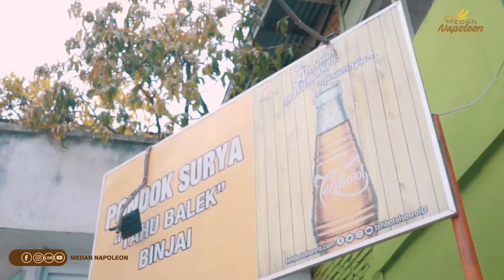TAHU DI BALIK ? UDH NYOBAIN YANG ! INI BELUM ?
TAHU BALIK BINJAI
 tahu terbalik binjai
 tahu pondok surya

agar gak ketinggalan update terbaru dari kami

oiya kalo cari oleh oleh di medan jangan lupa singgah ke medan napoleon